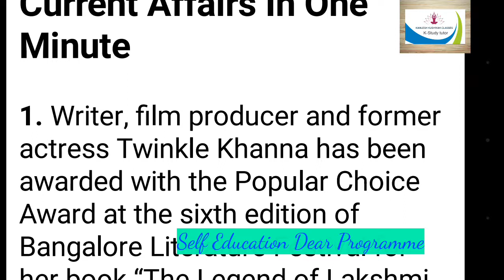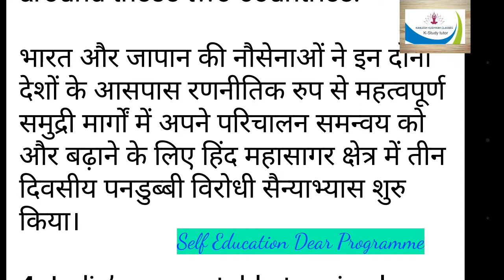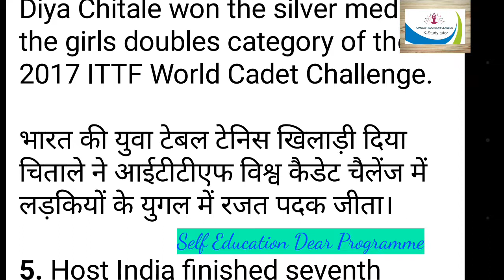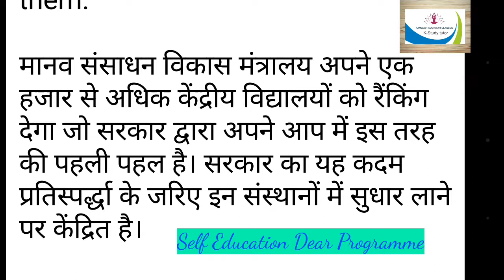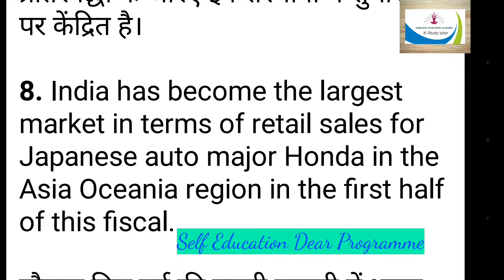PRATIYOGITA DARPAN:-(THE HINDU NEWSPAPERS ANALYSIS 1 November 2017,current affairs in one minute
PRATIYOGITA DARPAN:-(THE HINDU NEWSPAPERS ANALYSIS 1 November 2017
current affairs in one minute